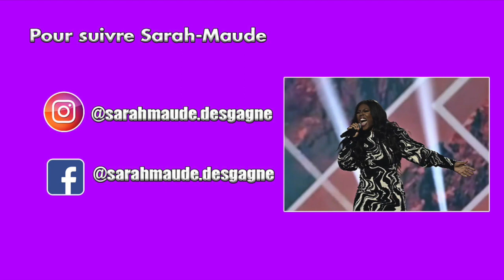[Star Académie] SARAH-MAUDE DESGAGNÉ & JULIEN CHARBONNEAU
Déjà la 10e semaine de l'édition 2022 de Star Académie! Sarah-Maude et Julien m'ont parlé en autre de leur admiration pour Corneille, et du métier qu'ils souhaitaient faire si les métiers de chanteurs et musiciens n'existeraient plus.

Je suis maintenant ambassadrice pour Open Minds Cases. ALEXIE10 pour 10% de rabais ✌️